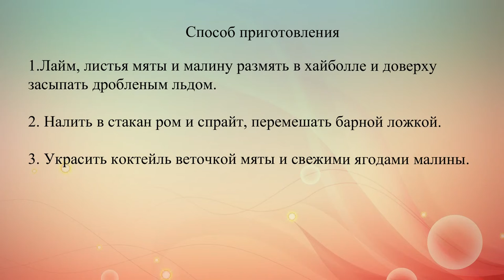Малиновый мохито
Ягодный мохито - отличный коктейль для летней вечеринки на свежем воздухе!.